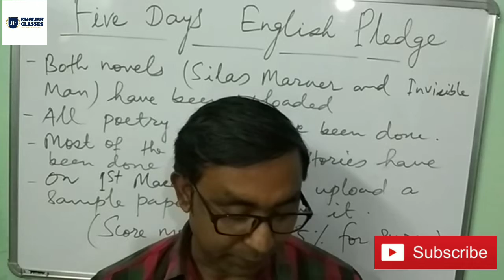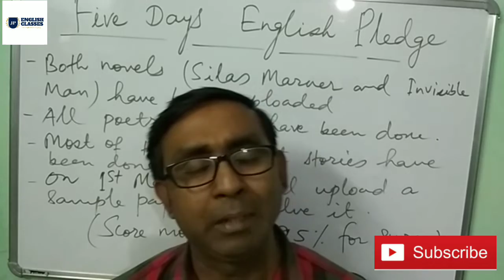English 5 days pledge | score more than 95%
Score more than 95% in English in just 5 days .